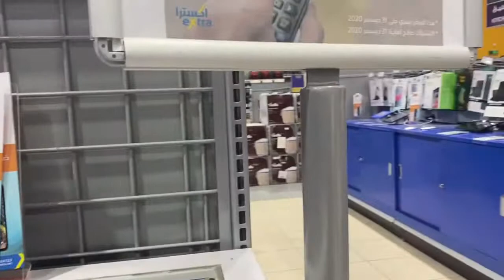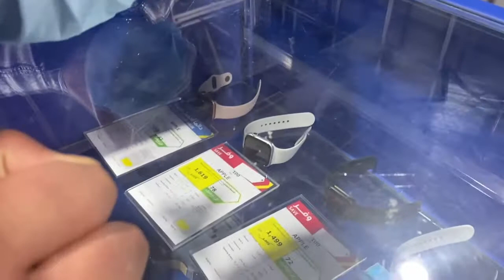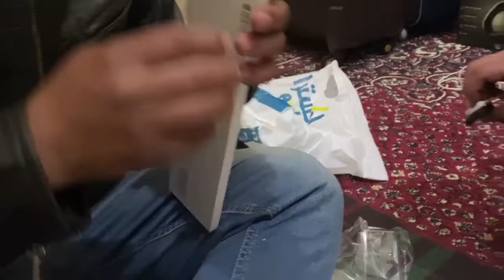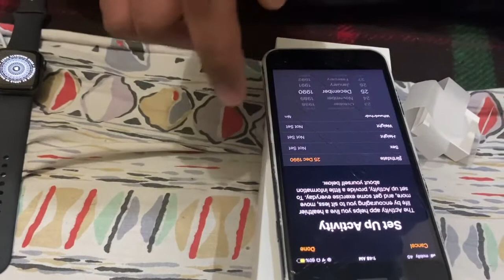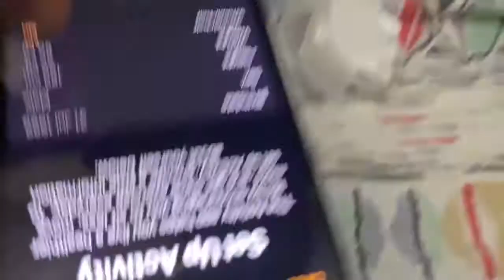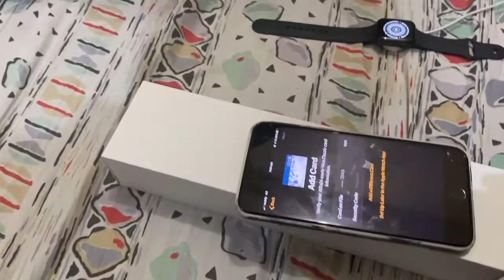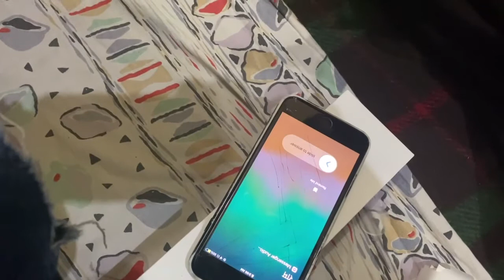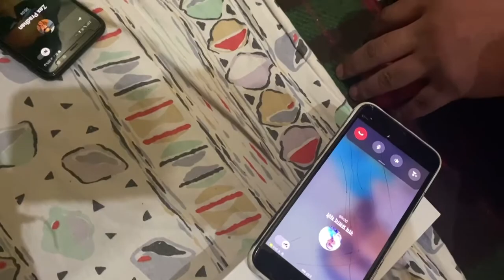Apple Watch series 5 unboxing || amar yonjan